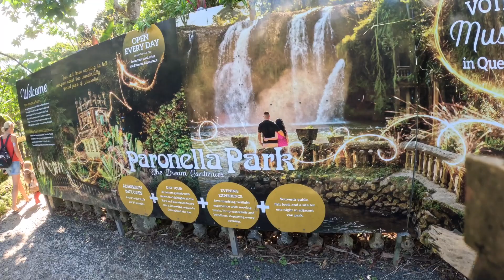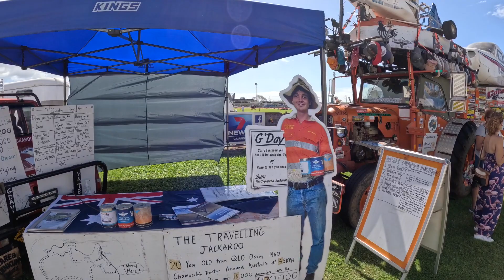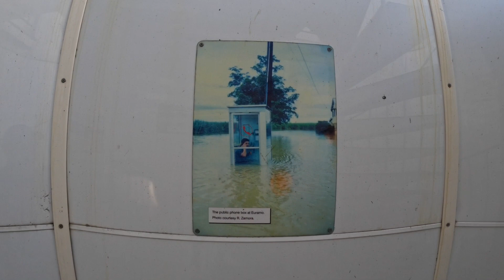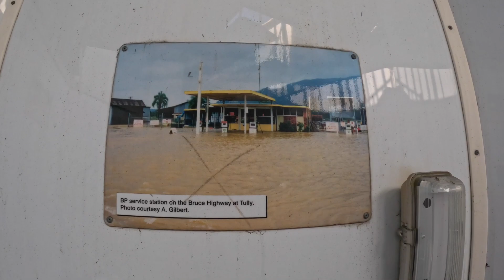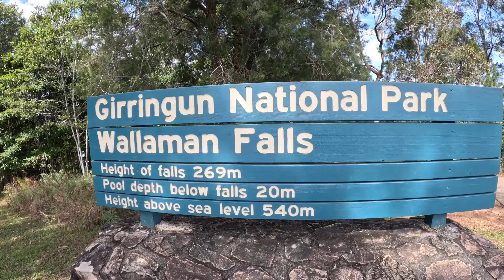Castles and pig races